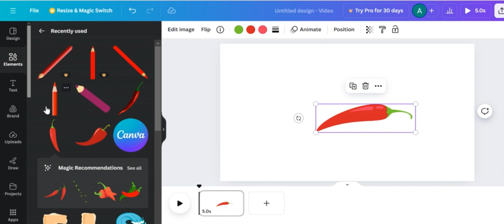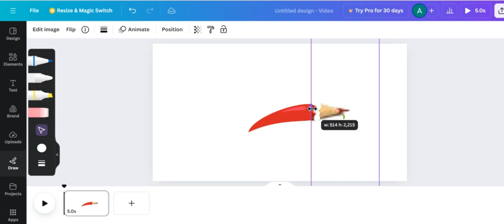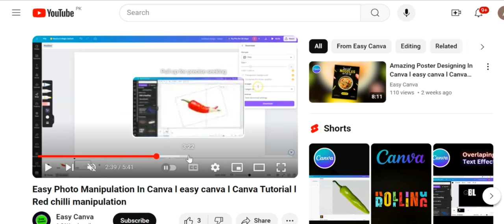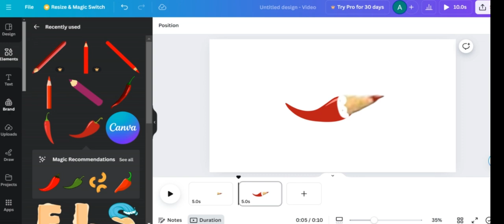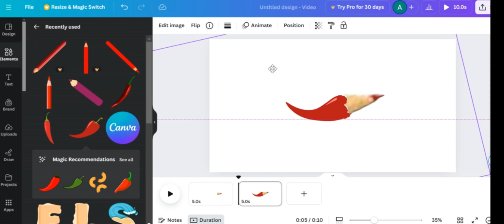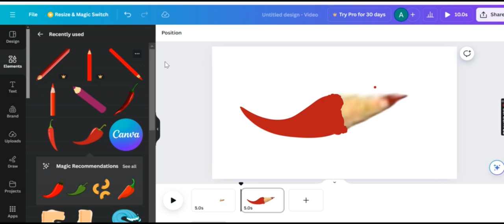easy manipulated photo in canva in very easy and some second